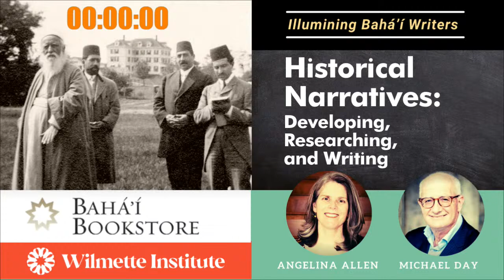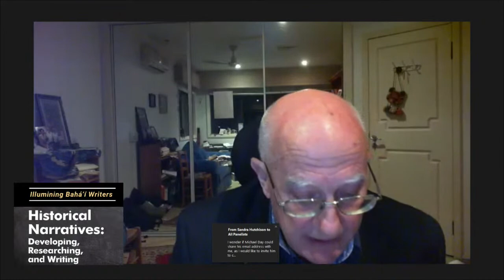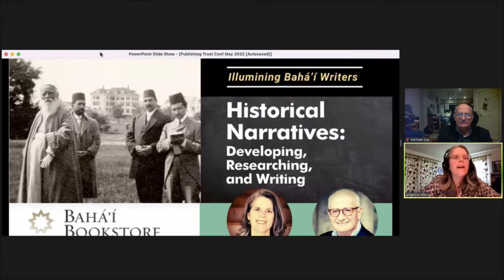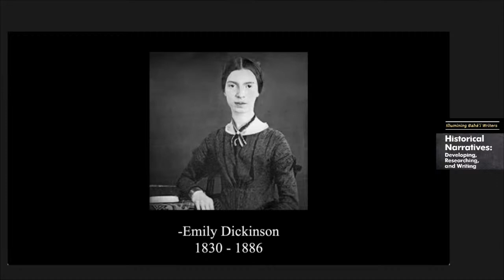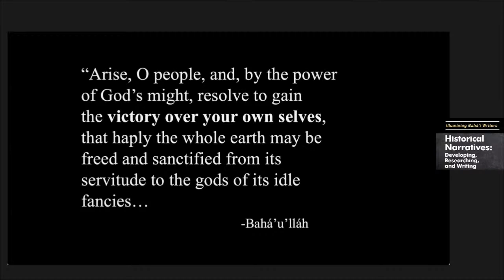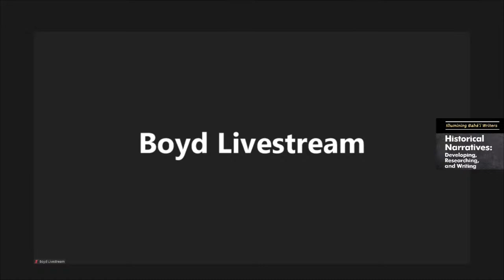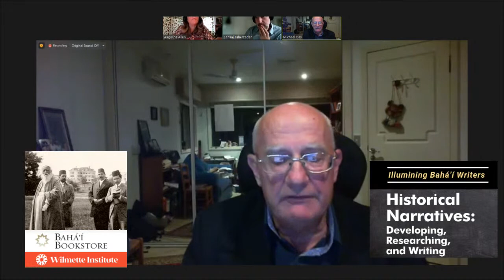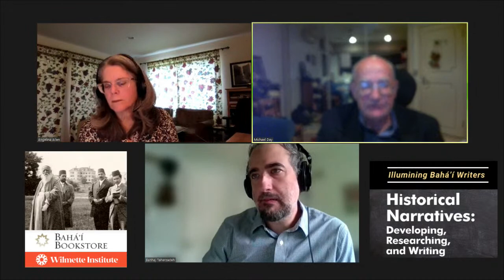Baha'i Writers Summit 4: Developing, Researching, and Writing Historical Narratives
TIME: 11:00 AM to 12:30 PM CST (9-10:30 am Pacific, 12-1:30 pm Eastern)

PRESENTERS: Authors Michael Day and Angelina Allen

DESCRIPTION: The history of the Baháʼí Faith is dense and complex. Those wishing to explore aspects of the Faith's history must find the stories they wish to tell, identify the sources at their disposal, and make a multitude of decisions regarding the audience, the context in which to frame their material, and the stylistic choices that will inform their work. Panelists will discuss the processes involved, from the germination of an idea to the research, development, and completion of a project.